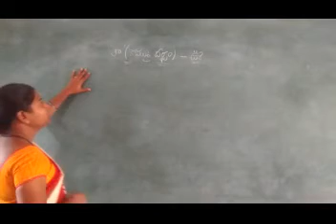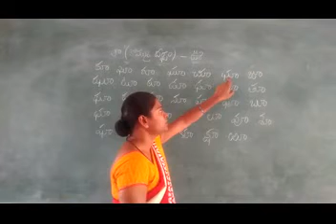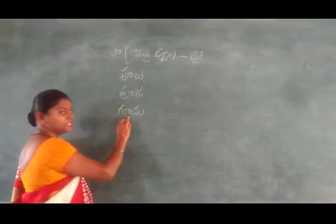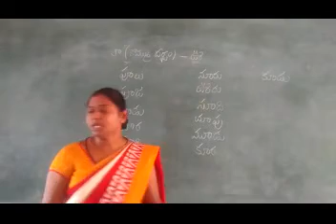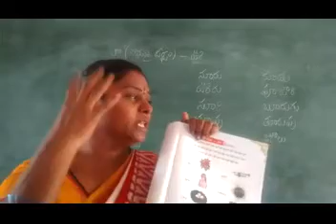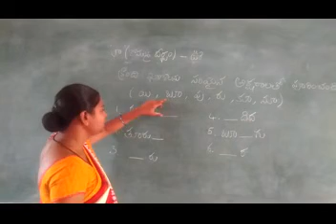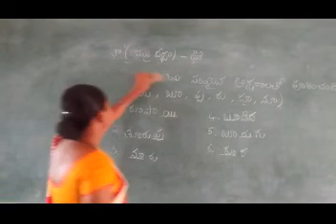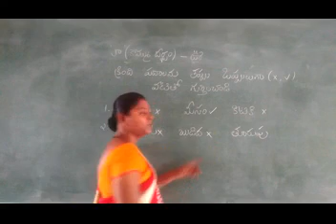1st Class Telugu